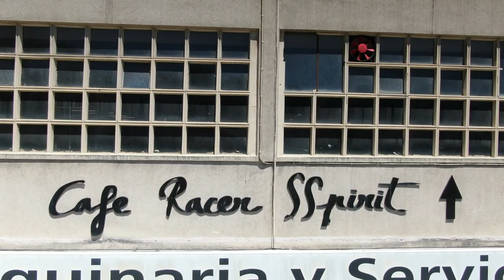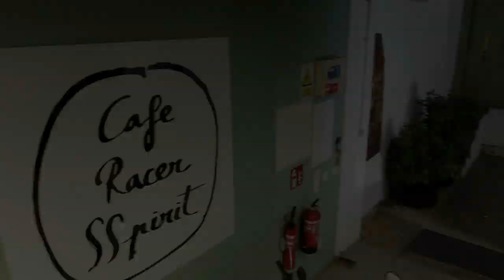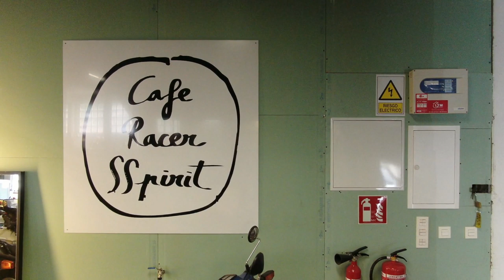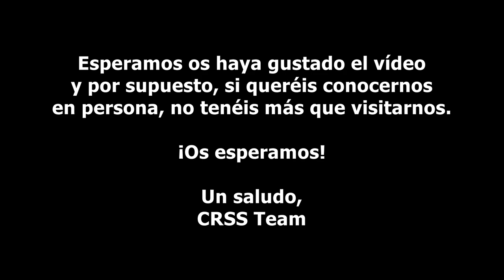Grabamos nuestro Taller Cafe Racer SSpirit al completo con un DRON (música JAZZ de fondo)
Utilizamos un Dron para grabar nuestras instalaciones Cafe Racer SSpirit.